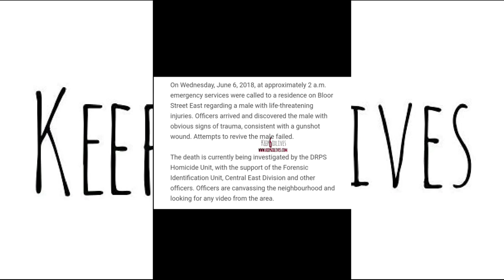24 Year Old Man loses His While Trapping It Down in Oshawa, On